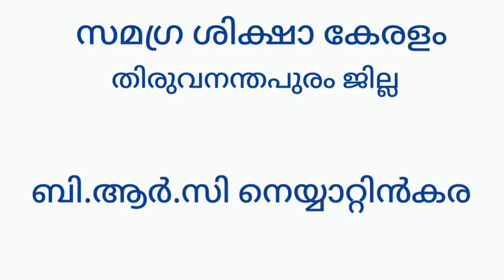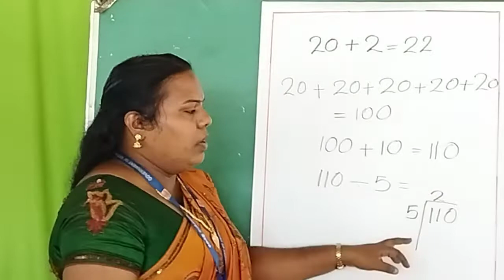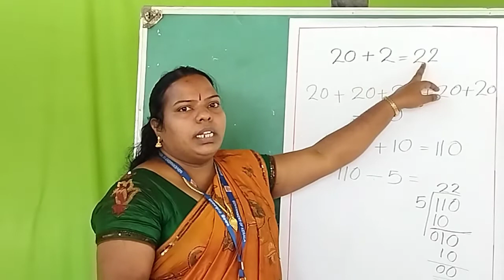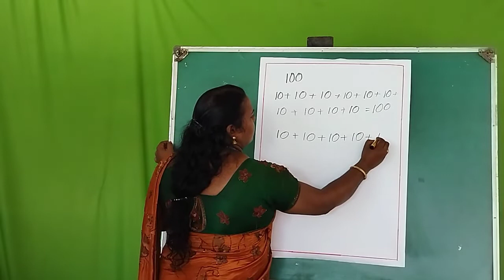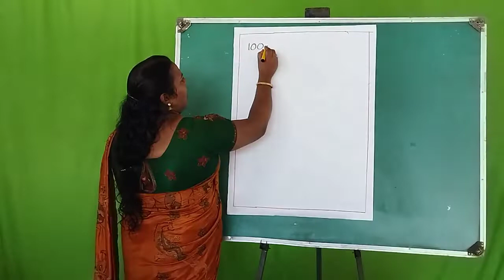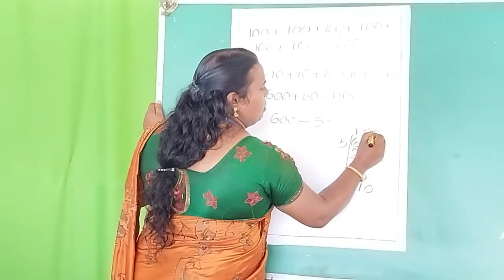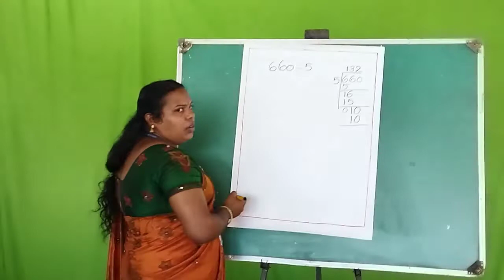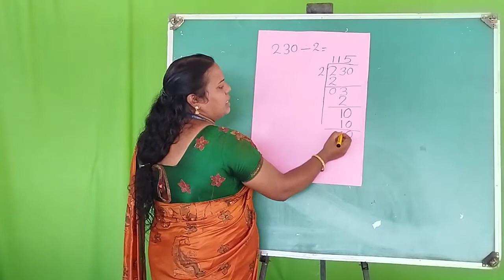STD 4 Maths Unit 7 Class 31 Whiteboard CP